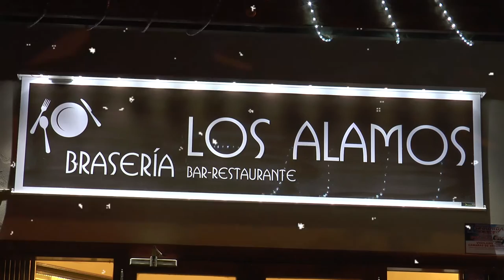Deportes fin de semana 31 diciembre 2016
Última agenda deportiva del 2016 que nos presenta Javier Vílchez desde la plaza de España de Alcañiz donde el 31 de diciembre se celebra la tradicional carrera del Pavo que organiza el club Tragamillas de la localidad. Muchas más carreras por San Silvestre en el territorio. Buena forma de acabar el año, corriendo. Feliz año a todo el mundo.